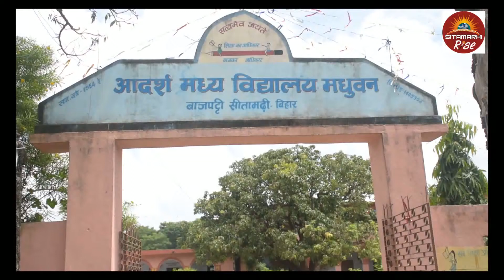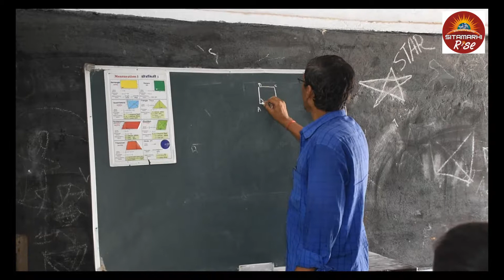Aadrsh Madhya Vidyalay Madhuba SITAMARHI (BIHAR)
IAS DR. RANJEET KUMAR SINGH,DM SITAMARHI